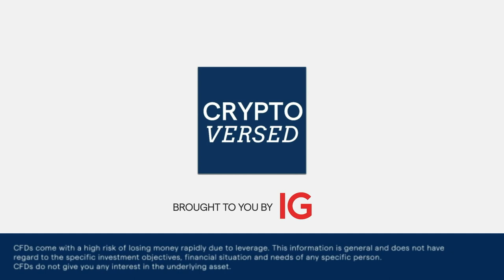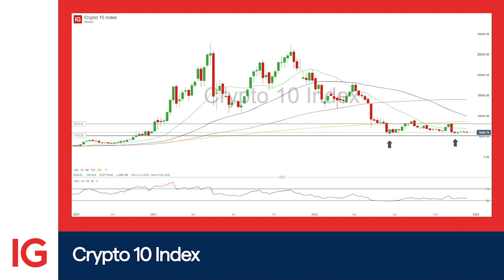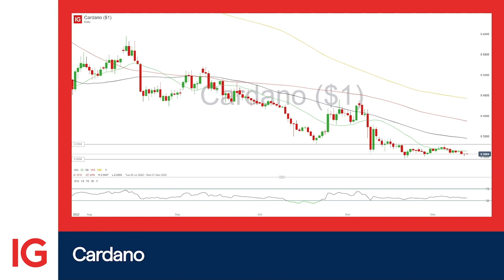Crypto-Versed: Bitcoin, Ethereum and the Crypto 10 Index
In the crypto universe we see prices rebound despite the continued drama in the sector. Volatility in the crypto market has moved to new lows, but systemic risks remain. We take a look at the charts of Bitcoin, Ethereum and the Crypto 10 Index.

CFD losses can exceed deposits. Refer to our PDS. All trading involves risk. IG Australia Pty Ltd (AFSL 515106)